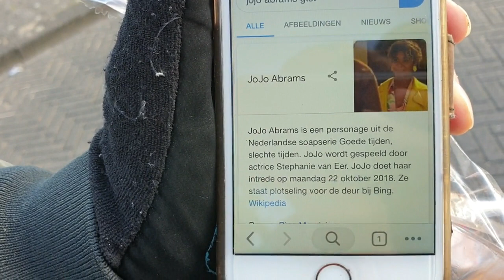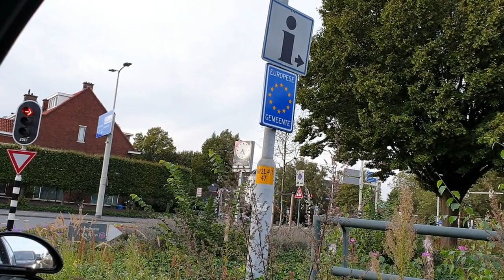BN-er spotten in Den Haag 14-9-2019 #494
Op 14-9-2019 is Carin Roderick wezen helpen met de post en we zijn even gezellig op pad geweest dus heerlijk on Tour en we nemen / namen jullie op die dag mee  alleen jullie zien dat nu

 Dieren

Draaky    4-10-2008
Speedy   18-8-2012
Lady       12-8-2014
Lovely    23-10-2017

Afspeellijsten:
✖ VLOGS -
✖ PERSOONLIJK -
✖ TAGS & CHALLENGES -
✖ SHOPLOGS -